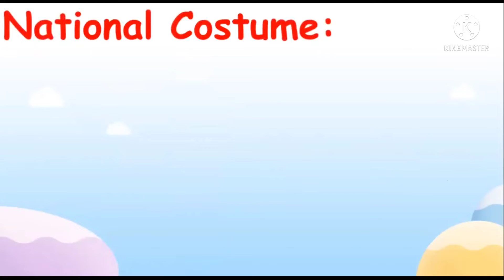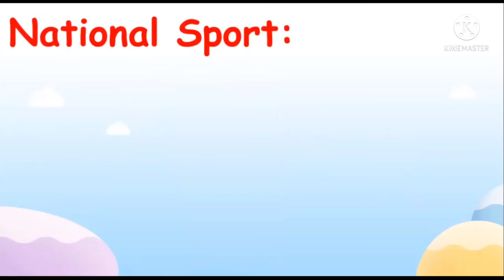3rd Q. WEEK 5- Our National Symbols (NURSERY)